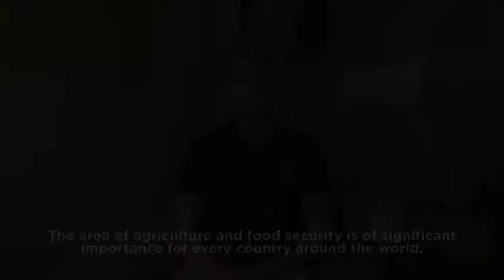Agricultural/Food Security Assessment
Project Everest is dedicated to helping realise the Sustainable Development Goals. Of these goals, Project Everest has been working on goal two, Zero Hunger: end hunger, achieve food security and improved nutrition and promote sustainable agriculture.
In a number of developing countries, widespread inefficiencies in local agricultural industries contribute to food insecurity and import dependent food markets. In the hoping of making a varied and nutritious diet more affordable across the globe while ensuring local economic empowerment, Project Everest is seeking to improve agricultural productivity in Timor – Lesté, Malawi and Vietnam.

Project Everest Ventures creates socially beneficial, affordable and tailored business solutions that address needs in local communities.

An international internship with Project Everest Ventures exposes you to the experience of building a social enterprise in a developing country from a grassroots level, and applying your university skills to something aimed at creating a genuine impact for real people.